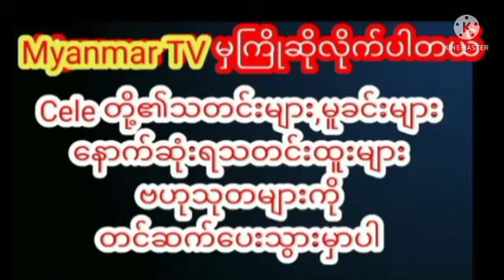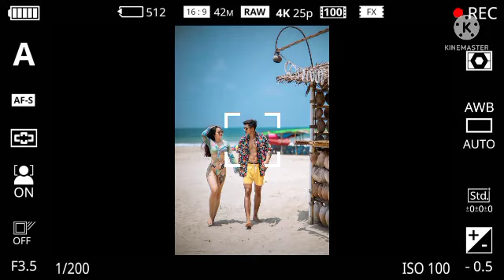ငွေဆောင်ကမ်းခြေမှာအချစ်ကြမ်းနေကြတဲ့သင်ဇာတို့စုံတွဲmyanmarcelenews celenews news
ငွေဆောင်ကမ်းခြေမှာအချစ်ကြမ်းနေကြတဲ့သင်ဇာတို့စုံတွဲmyanmarcelenews